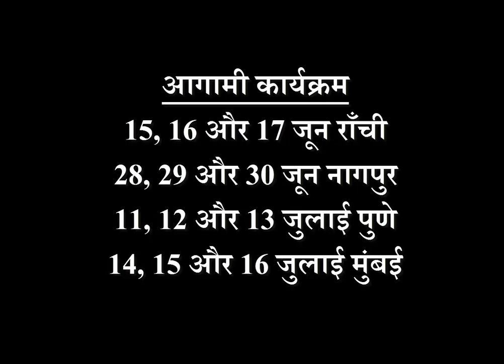नीबू का विशेष प्रयोग | Best Remedy | Best Astrologer | Santoshi JI